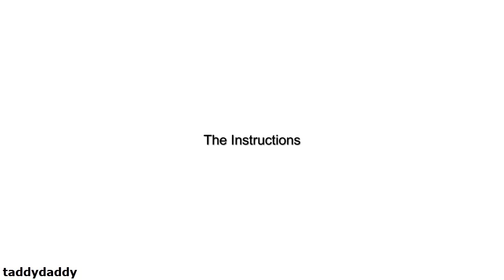How to make a Lego Tractor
Tractor & Cultivator Instructions.

What's my next build? Dunno suggest something by either PM or find one of my request videos.